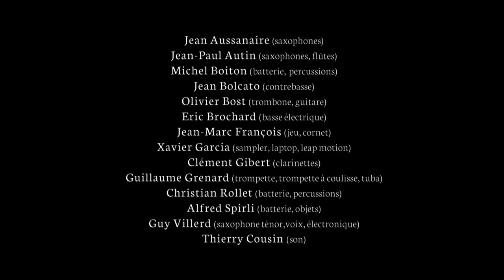Les Hommes... maintenant ! (ARFI)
Jean Aussanaire (saxophones alto et soprano)
Jean-Paul Autin (saxophone sopranino, flûtes)
Michel Boiton (batterie, percussions)
Jean Bolcato (contrebasse)
Olivier Bost (trombone, guitare)
Eric Brochard (basse électrique)
Jean-Marc François (jeu, cornet)
Xavier Garcia (sampler, laptop, leap motion)
Clément Gibert (clarinettes)
Guillaume Grenard (trompette, trompette à coulisse, tuba, flûte traversière)
Christian Rollet (batterie, percussions)
Alfred Spirli (batterie, objets)
Guy Villerd (saxophone ténor, voix, électronique)

Mise en scène : Jean-Paul Delore
Thierry Cousin : son
Création lumières : Franck Besson
Création costumes : Catherine Laval

Coproduction Arfi / Théâtre de la Renaissance.
Avec le soutien de l’ADAMI, du CNV et de la SPDIDAM